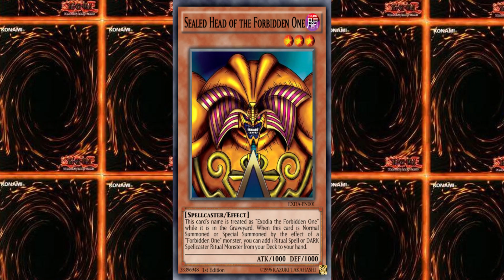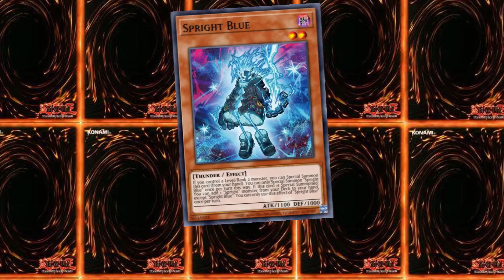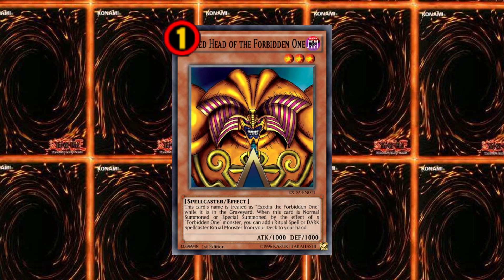¿POR QUE EXODIA NO ES COMPETITIVO?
Como estan chicos, espero les guste este video, lo hice con mucho cariño c:
SIGANME EN MIS REDES:
-Tenkiu Vali-